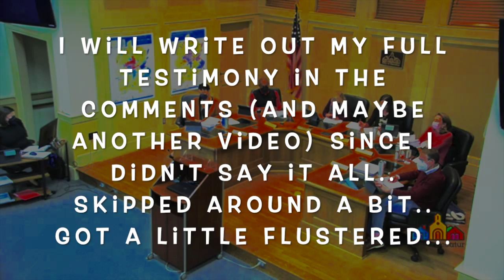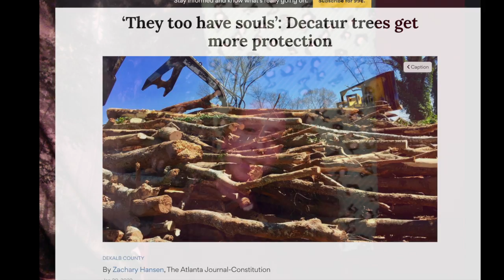'They too have souls' full testimony of Aviva Vuvuzela & Neil Norton - More Tree Family Protection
What is a Tree Ordinance?
URGENT ACTION BREAKING NEWS
Decatur Ordinance up for a vote Tues 1/18

If you appreciate our work bringing to you education and activism in entertaining ways, please become a paying supporter. For as little as $3 a month, you can help us keep you in celebration about life and inspire you to better connect and express with community AND make a change. To become a tax-deductible monthly supporter, click (i) link on video or go

From Erin Murphy: Save Decatur's Trees

This meeting will be held in-person. Members of the public wishing to participate during either the “Public Comment” or “Requests and Petitions”

1. Attend in-person by coming to Decatur City Hall, 509 N. McDonough St. A temperature check and wearing of a face covering are required for entry into the building.

2. After registering, you will receive a confirmation email containing information about joining the meeting. You may also participate by phone by calling and entering the meeting ID (The 11-digit number shown in the Zoom registration link.)

If yuo can't attend the meeting in person email your comments to City Manager Andrea Arnold at by 5:00 p.m. on Tuesday, January 18th.
SPECIFY THAT YOU WANT YOUR COMMENT READ at THE MEETING

Please show up to Tuesday’s meeting wearing GREEN.

Even if you only say “I support a stronger tree ordinance” your presence will show them that this is an important issue to residents. As residents do in DeKalb County meetings, we will stand in support while another tree advocate is speaking. This is an effective way of showing support that gets city officials’ attention.

The Tree Ordinance is on the agenda which means we can make public comments early on in the meeting and not wait until “Requests and Petitions”.

Talking points:

1.     Plans for trees first (that is now included in the pre-application conference)
2.     Limited grading to the buildable area (that is now included and will help vary the sizes of houses built thus increasing affordable options)
3.   Save the best trees (there is now a grading system that ranks trees from poor to good and also a landmark tree designation)
4.  Effective Enforcement (they are hiring a 2nd arborist)

Express your gratitude for these changes! You can also affirm other elements of the tree ordinance, ie. the higher canopy goal and how the city is putting its money where its mouth is and vice versa

There have been some concerns voiced about residents’ rights and safety, & we want to dispel the myths that keep arising:

·  Removal of Diseased, dead or dying and hazardous trees is permitted through this tree ordinance (of course) and only requires an information permit from the arborist. If a tree is deemed a danger to property or people, it can be taken down.

·  Homeowners still have the ability to remove trees in fair or better condition with this ordinance; the only difference under the new ordinance is they have to comply with the canopy requirement. ie replant in order to replace the canopy lost from the removed tree(s).
... (I will put more in the comments of this video)